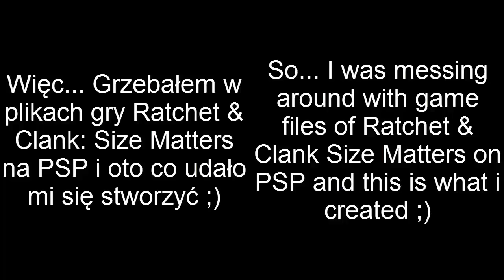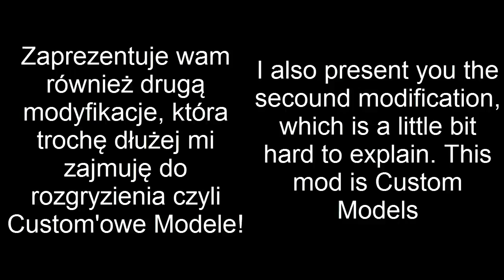Ratchet & Clank Size Matters 2 pierwsze mody/ first mods